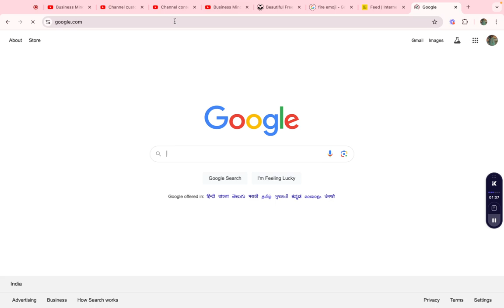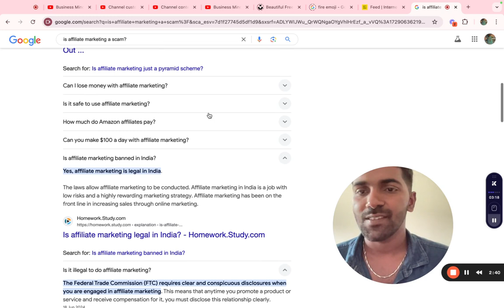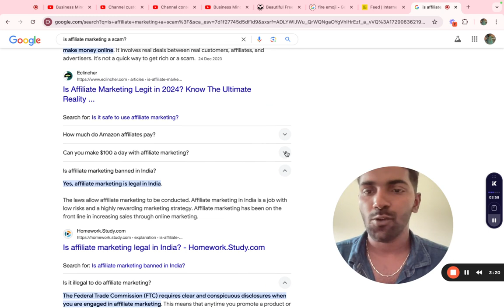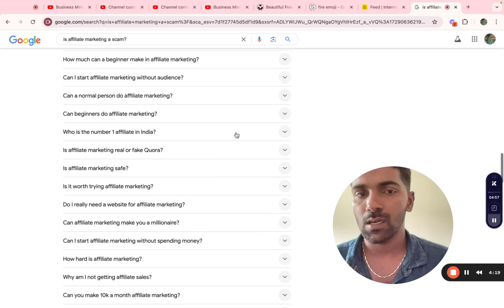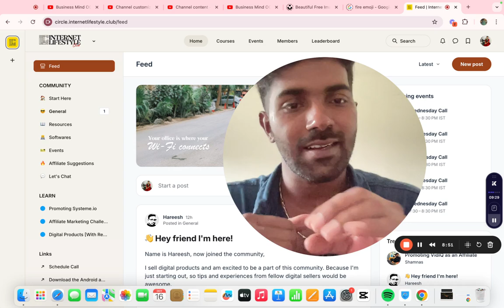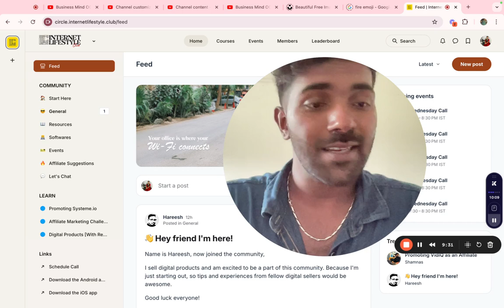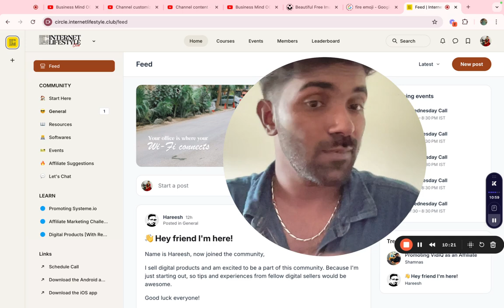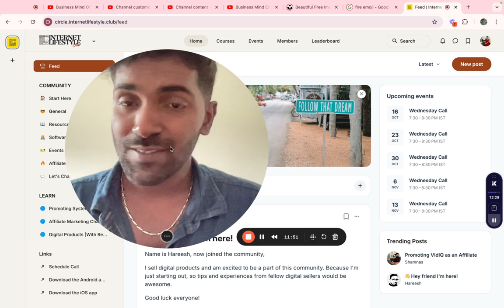Can You REALLY Make Money with Affiliate Marketing? Malayalam Guide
Want to start affiliate marketing with my mentorship and support of a full community?

In this malayalam guide, We are checking whether affiliate marketing is a scam or is it a genuine business model. I will also explain you the right techniques to do affiliate marketing and make money from home.